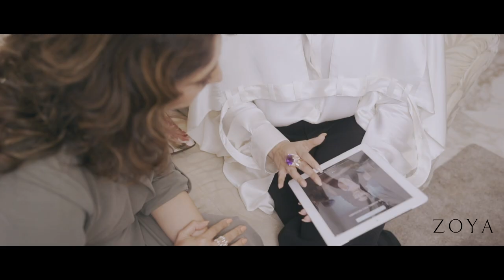ZOYA x VOGUE x RHEA KAPOOR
Style Digest 2 0 - Episode 2

Personal milestones are like jewels. They deserve to be celebrated. In the second season of Zoya Style Digest, watch the ace stylist – Rhea Kapoor, style women with Zoya’s exquisite jewelry for the celebration of their special moments.

In the second episode, Rhea styles a mother for the precious occasion of her daughter's engagement.